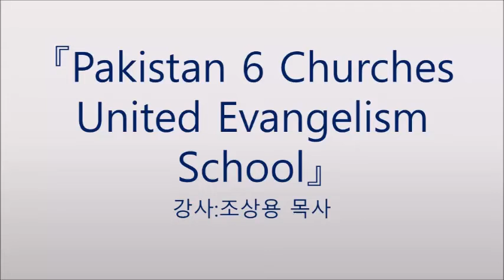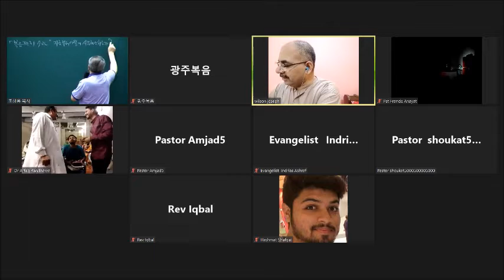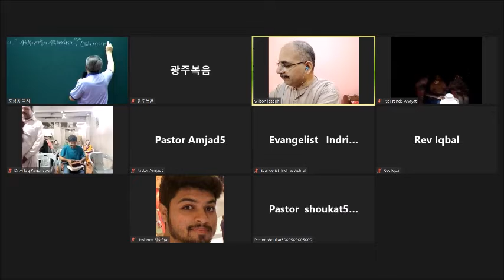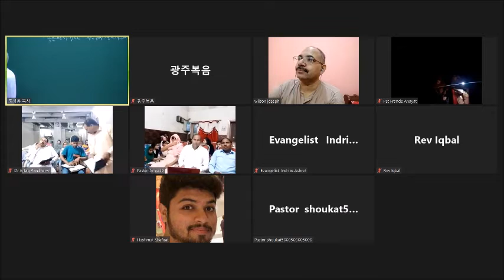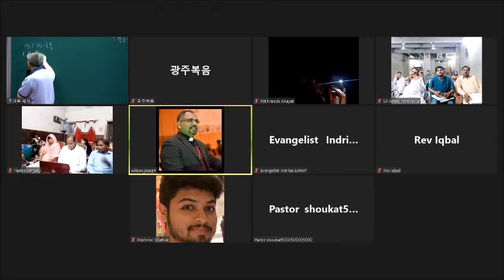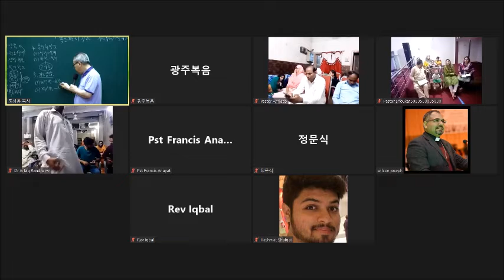22 7 18 Pakistan 6 Churches United Evangelism School